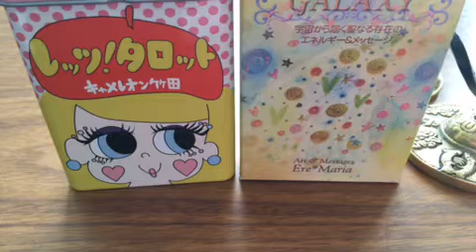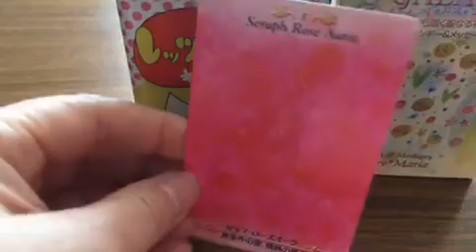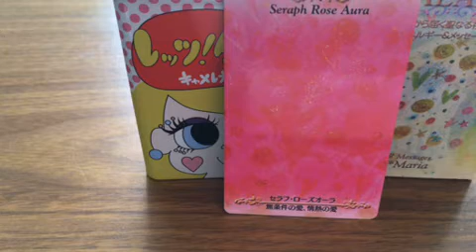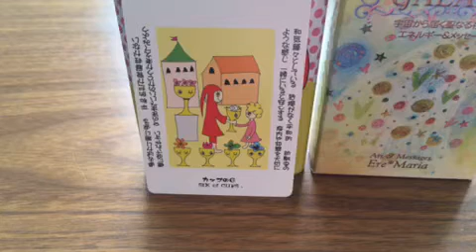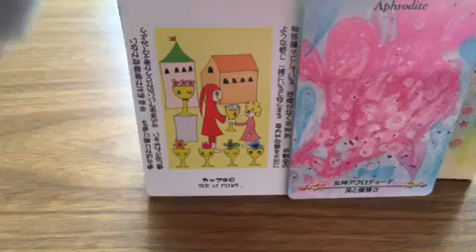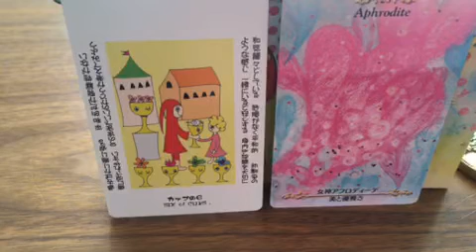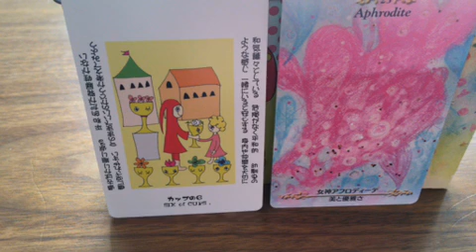オラクルカード生配信(2021.03.16)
平日の午前中、不定期でツイキャスの生配信しています
のぐちひろこ　@Ryumama0429

アニマルコミュニケーションCREA認定講師

オラクルカードリーディング

メモリーオイル

レイキヒーリングティーチャー

ドラゴンヒーリング

算命学鑑定

風水図面診断

など

セラピストとして活動しています

『のぐちひろこ』

と申します(*^_^*)

我が家の
ゴールデンレトリバー の『金太郎』と
元保護猫の黒猫の『天』と
アメショーミックスの『空』の日常をはじめ、
セラピストとして
皆さんにお伝えしたいメッセージや動画を配信していきますので
よろしくお願いします(o^^o)

50肩の治し方など (女子：雑談)
日時: 2021/03/16

00:00 - 占い&雑談